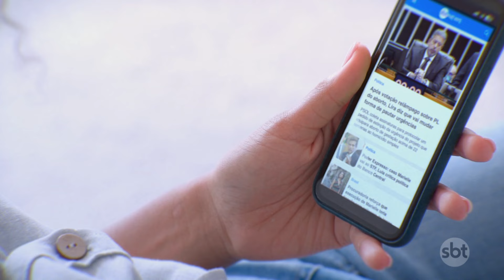Osasco proíbe GCM de aplicar mata leão após agressão contra ciclista | Primeiro Impacto (08/07/24)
A prefeitura de Osasco, na Região Metropolitana de São Paulo, proibiu a Guarda Civil Municipal de aplicar o golpe conhecido como mata leão depois de agentes serem flagrados agredindo um ciclista de forma violente durante uma abordagem policial